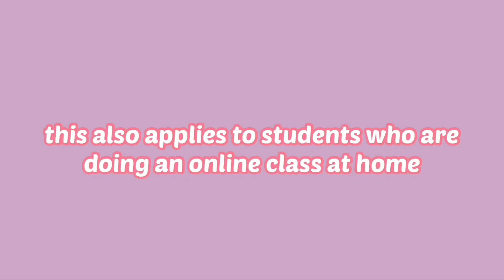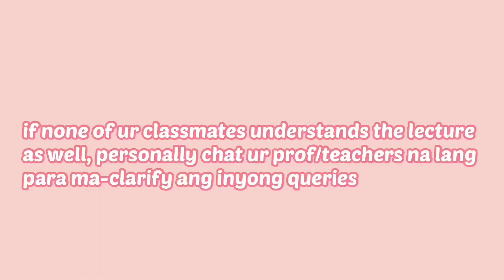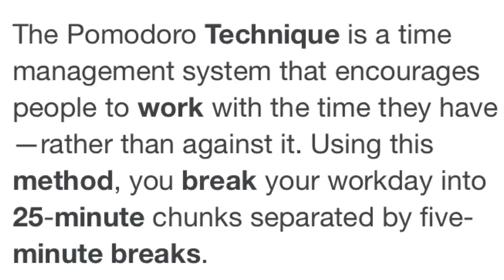A Guide For Students Studying By Themselves📚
Hey guys !! Another day, another video hope u learn a thing or two. Good luck, stay motivated and productive ! Stay safe always💋

Riri리리

2020